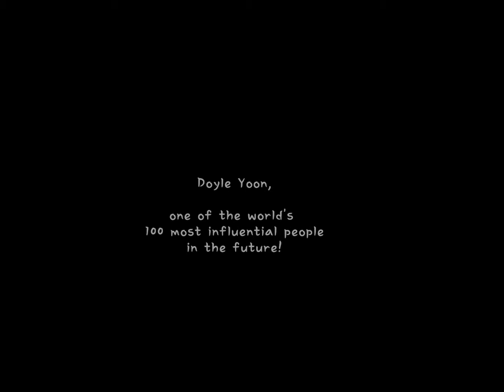Visual Art Portfolio 2012 - Doyle Yoon